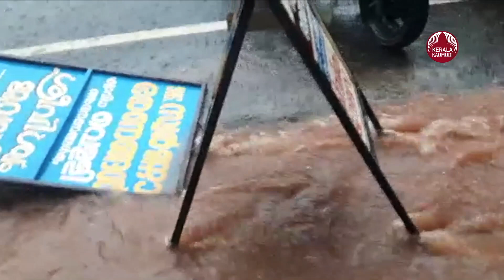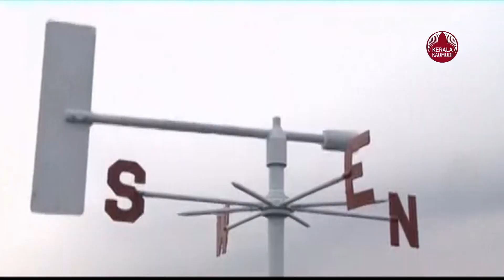വടക്കന്‍ കര്‍ണ്ണാടകത്തില്‍ ന്യൂനമര്‍ദ്ദ പാത്തി, തിരുവനന്തപുരത്ത് തോരാ മഴ | Rain in Trivandrum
വടക്കന്‍ കര്‍ണാടക മുതല്‍ കോമറിന്‍ മേഖല വരെ നീണ്ടു നില്‍ക്കുന്ന ന്യുനമര്‍ദ്ദ പാത്തിയുടെ സ്വാധീനത്തില്‍ കേരളത്തില്‍ അടുത്ത 5 ദിവസം ഇടിമിന്നലോട് കൂടിയ മഴ തുടരാന്‍ സാധ്യതയെന്ന് കേന്ദ്ര കാലാവസ്ഥ വകുപ്പ്.

ഇന്ന് മലപ്പുറം മുതല്‍ തിരുവനന്തപുരം വരെയുള്ള ജില്ലകളില്‍ വ്യാപകമായ മഴയാണ് പ്രവചിക്കുന്നത്. കാസര്‍കോട്, വയനാട് , കോഴിക്കോട് ജില്ലകളില്‍ മലയോര മേഖലയില്‍ ഒറ്റപ്പെട്ട മഴയ്ക്ക് സാധ്യതയുണ്ടെന്നും കാലാവസ്ഥാ വകുപ്പിന്റെ മുന്നറിയിപ്പില്‍ പറയുന്നു.

ഈ ദിവസങ്ങളില്‍ 40 കിലോമീറ്റര്‍ വരെ വേഗതയില്‍ ശക്തമായ കാറ്റിനും സാധ്യതയുള്ളതിനാല്‍ ജാഗ്രത പാലിക്കാന്‍ കേന്ദ്ര കാലാവസ്ഥ വകുപ്പ് നിര്‍ദ്ദേശിച്ചു. ഉച്ചക്ക് 2 മണി മുതല്‍ രാത്രി 10 മണിവരെയുള്ള സമയത്ത് ഇടിമിന്നലിനുള്ള സാധ്യത കൂടുതലാണ്. ഇടിമിന്നലിന്റെ ആദ്യ ലക്ഷണം കണ്ടുകഴിഞ്ഞാല്‍ ഉടന്‍ തന്നെ സുരക്ഷിതമായ കെട്ടിടത്തിനുള്ളിലേക്ക് മാറണം. വാതിലിനും ജനലിനും അടുത്ത് നില്‍ക്കരുത്.

ഗൃഹോപകരണങ്ങളുമായുള്ള വൈദ്യുതി ബന്ധം വിഛേദിക്കണം. ഇടിമിന്നലുള്ള സമയത്ത് ടെലിഫോണ്‍ ഉപയോഗിക്കുന്നത് ഒഴിവാക്കണം. ഉച്ചക്ക് 2 മണി മുതല്‍ രാത്രി 10 മണി വരെ അന്തരീക്ഷം മേഘാവൃതമാണെങ്കില്‍, തുറസായ സ്ഥലത്തും, ടെറസ്സിലും കുട്ടികള്‍ കളിക്കുന്നത് ഒഴിവാക്കണമെന്നും മുന്നറിയിപ്പില്‍ പറയുന്നു.

ശക്തമായ കാറ്റില്‍ മരങ്ങള്‍ കടപുഴകി വീണും ചില്ലകള്‍ ഒടിഞ്ഞു വീണും അപകടങ്ങള്‍ ഉണ്ടാകാനുള്ള സാധ്യതയുണ്ട്. കാറ്റും മഴയും ഉണ്ടാകുമ്ബോള്‍ ഒരു കാരണവശാലും മരങ്ങളുടെ ചുവട്ടില്‍ നില്‍ക്കാന്‍ പാടില്ല. മരച്ചുവട്ടില്‍ വാഹനങ്ങള്‍ പാര്‍ക്ക് ചെയ്യരുതെന്നും മുന്നറിയിപ്പില്‍ പറയുന്നു.